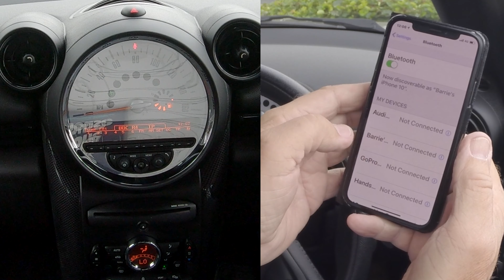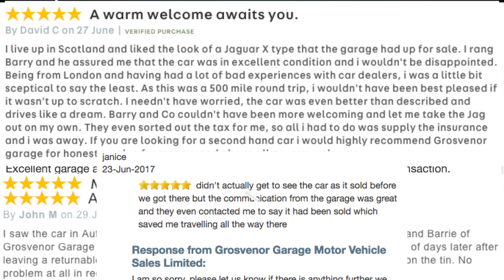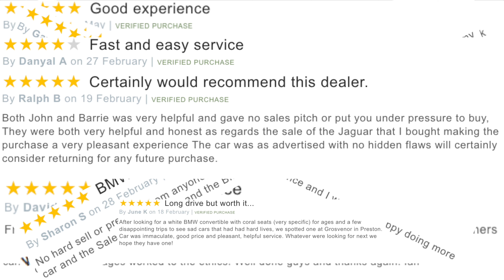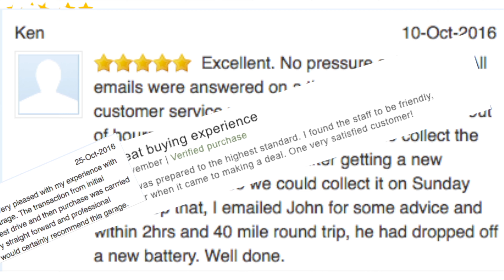How to pair a mobile to the bluetooth system in a 2014 MINI Countryman